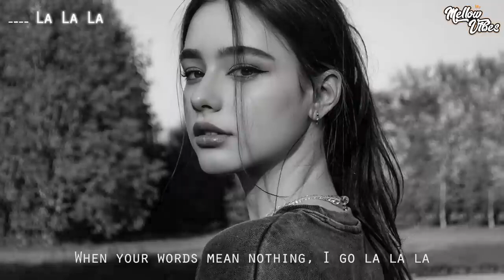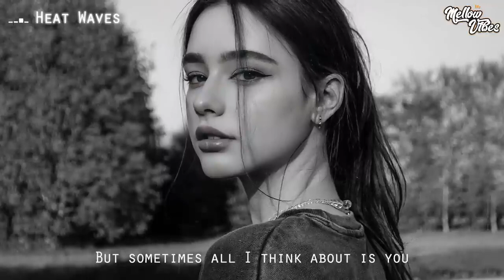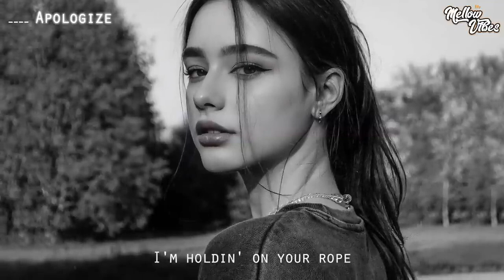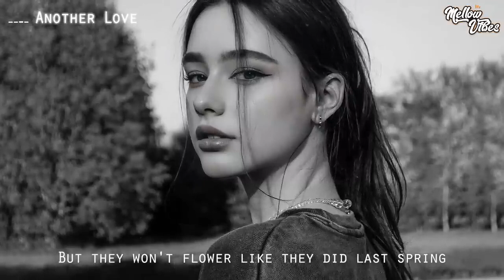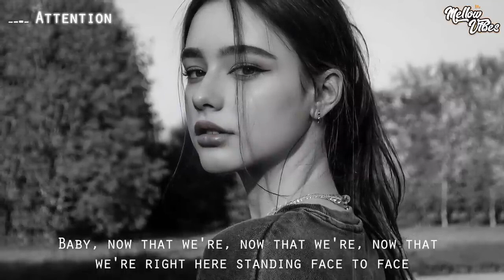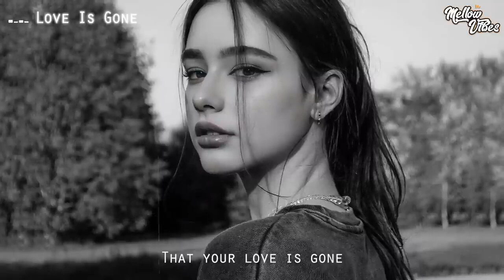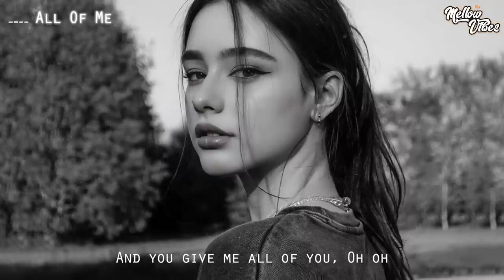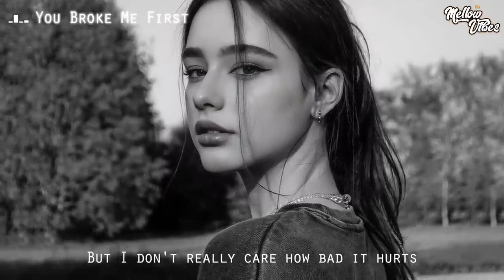La La La, Senorita ~ Acoustic Love Songs 2023 ♫ English Chill Songs Playlist (Video lyrics)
Middle Of The Night ♫ English Sad Songs Playlist ♫ Acoustic Of Popular TikTok Songs (Video lyric)

Tracklist:

00:00 La La La - Honeyfox, lost., Pop Mage
02:30 Senorita - lost. & Pop Mage
05:55 Heat Waves - lost., Honeyfox, Pop Mage
08:53 Unstoppable - Honeyfox, lost., Pop Mage
12:14 Someone You Loved - Benlon, Pop Mage
15:20 Apologize - Leggiero, Honeyfox, Pop Mage
18:16 Faded - Honeyfox, Leggiero, Pop Mage
20:52 Arcade - Hannah Gracelynn, lost., Pop Mage
23:56 Love Me Like You Do - lost., Pop Mage
27:23 Another Love - Caravn, lost., Pop Mage
30:31 At My Worst - Timmy Commerford, lost., Pop Mage
33:13 Easy On Me - lost., Pop Mage
36:54 Attention - Harley Bird, lost. & Pop Mage
40:37 Love Is Gone - Zelli King, lost., Pop Mage
43:34 Friends - Veronica Bravo, lost., Pop Mage
47:16 Memories - Benlon, Pop Mage
50:32 All Of Me - Benlon, Pop Mage
55:38 Dusk Till Dawn - Benlon, Pop Mage
59:21 Just Give Me A Reason  - lost. & Honeyfox & Pop Mage
01:03:22 You Broke Me First - Honeyfox, Pop Mage

© Mellow Vibez - Magic Music